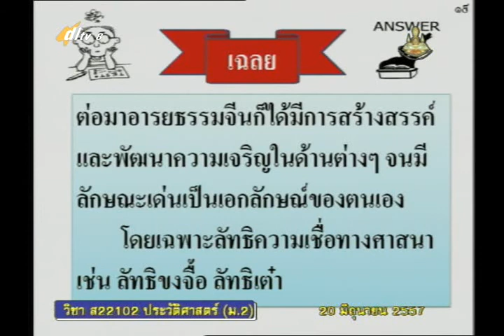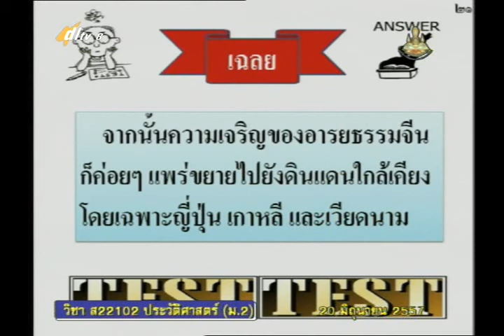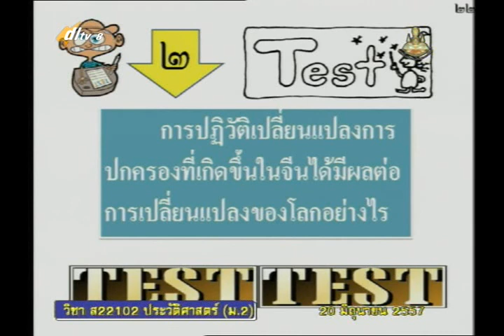020C+8200657+ป+พัฒนาการทางสังคมเศรษฐกิจ และการเมืองของภูมิภาคเอเชีย+socm2+dl57t1